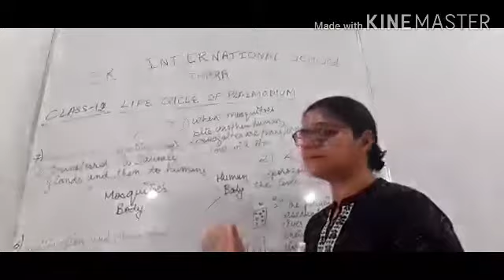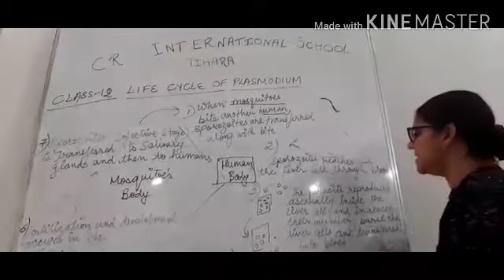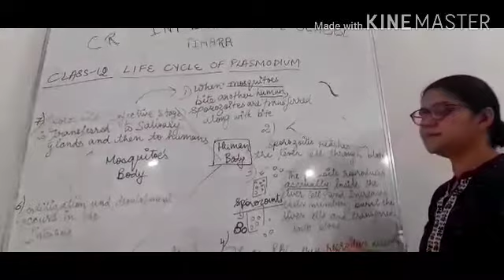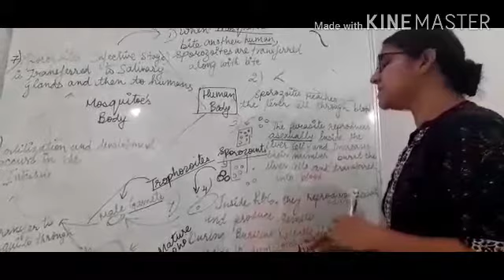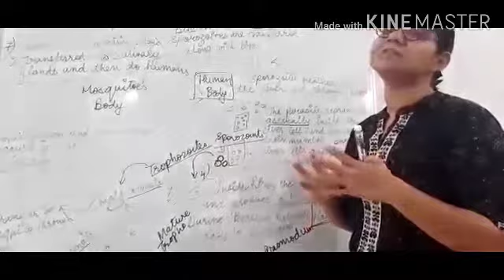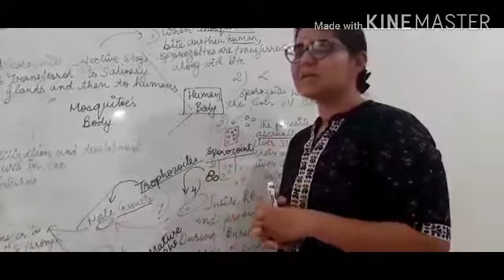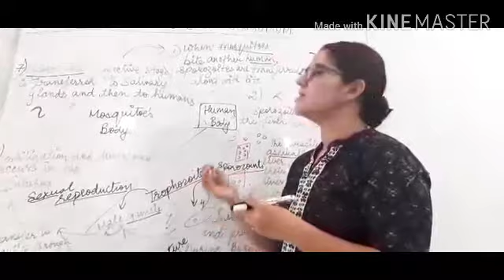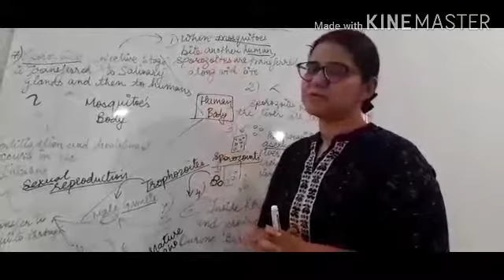CLASS XII BIOLOGY || HUMAN HEALTH AND DISEASE || LIFE CYCLE OF PLASMODIUM